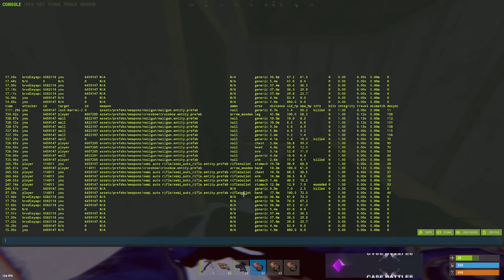HOW A 36,000 HOUR DUO BAITED ZERG TO RAID THEM in RUST!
Today we decided to play on one of the most poping official servers in RUST for a day. We managed to snowball in no time, get so much pvp and bait big zerg to raid us. They tried raiding us twice within 20 minutes. All that happend in course of one day/stream!

see you around!🔴
This video is from twitch vod (lower quality) but content will make up for that. ❤️ Hope you enjoy!